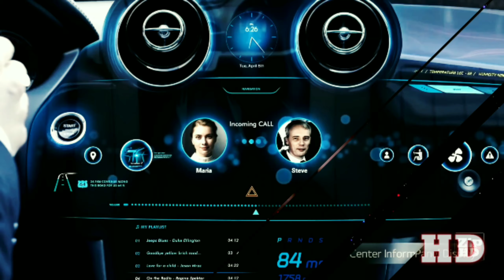The beginning of innovative World HD IW YouTube channel 🔥🔥